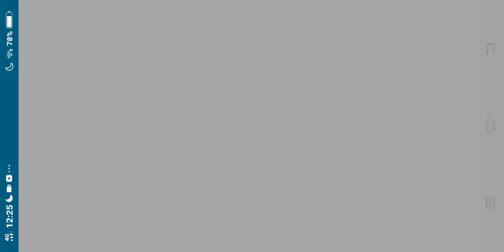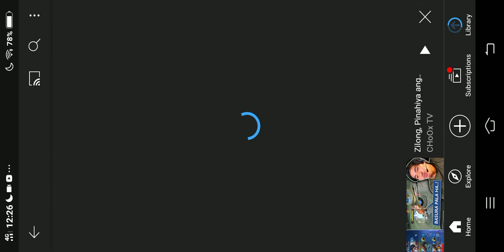worst injector no password subscribe to worst injector now:😀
shut out worst
 injector